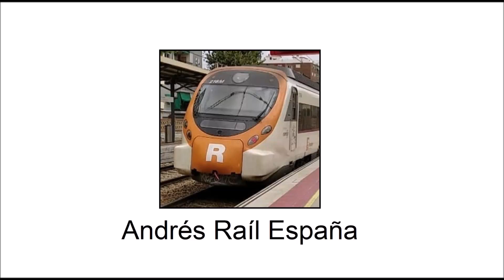Uns pocs de trens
Unos cuantos trenes entre Catarroja y Alfafar, mayoritariamente 447's
Grabado junto a mi amigo @AlonB